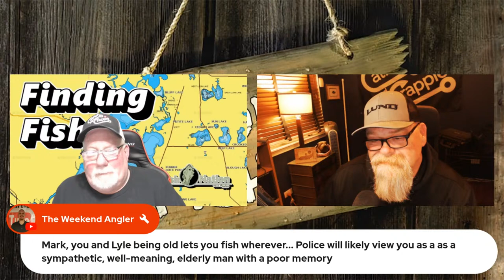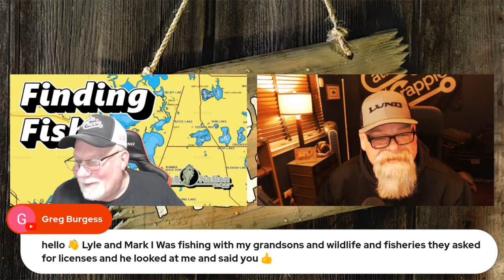Fnding Fish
Tonight Lyle and Mark disuss the art of finding fish. Ths will be a great show as the guys tell you haw they find the fish we all love to catch. Show starts at 7 PM Central time so ne sure to tune in on our YouTube channel,

Don't forget to check out Catfish Weekly on Monday nights. /

Cohost Mark: Catfish and Crappie

Lyle's equipment
2001 Tracker Tundra with a 125 Mercury
Humminbird elecronics
Lil Miss Bacon Baits
Krampus Kanes
Blackhorse ultra lite rods
Sufix 832 braid 10#
Bass Pro Shop 6# Excel line
Panfish Nation hand ties